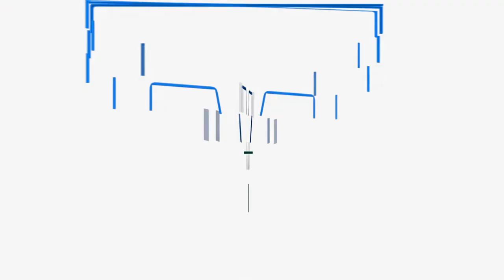MINPACK Minnesota - Pad Printing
With MINPACK’s pad printing capabilities, we are able to print on a wide range of surfaces from napkins, to cups, to golf balls and more.  This process allows a 2-D image to be printed on a 3-D object.